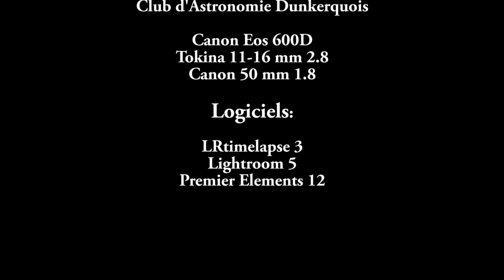Littoral dunkerquois 3